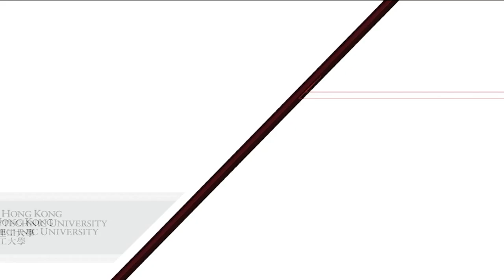All you need to know about being a Pilot - An Interview with Capt. Michael LAU.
Many of us dream of being a pilot! Our interview with AAE's Professor of Practice, Capt. Michael LAU explains to you the responsibility of a pilot and the criteria of a pilot. We will also share with you some advice in how to become a pilot, and the pilot's career opportunities in town.

Welcome aboard!

00:08 PART A: Basic Understanding of Pilot
00:40 What are the main duties of a pilot?
04:28 Path of pursuing an airline pilot career
12:04 PART B: Pilot Myth Bust & Know more about pilots
26:40 PART C: Pilot Career in Hong Kong